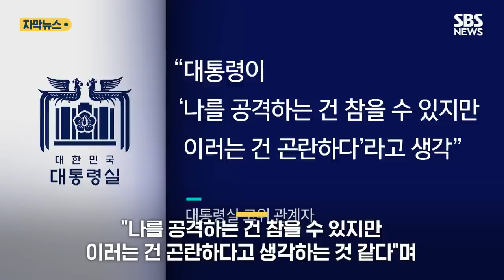대통령실, '김건희 추가 의혹 제기' 김의겸 고발 예고…"강경 대응할 것" (자막뉴스) / SBS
대통령실이 김건희 여사의 주가 조작 관여 의혹을 추가로 제기한 민주당 김의겸 대변인을 고발하기로 했습니다.

윤석열 대통령 뜻이 반영된 것으로 알려졌습니다.

김의겸 대변인은 특검을 하자고 대응했는데, 자세한 내용은 영상으로 확인하시죠.